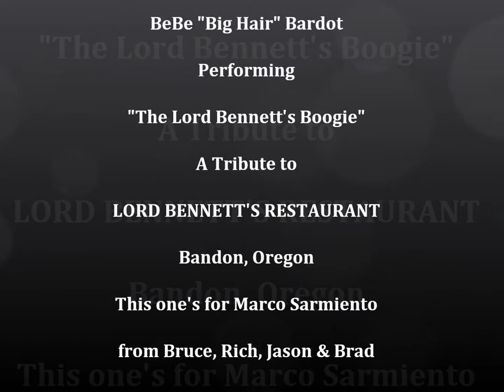BeBe Bardot In Bandon, OR & the Lord Bennett's Boogie 2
A Tribute to Lord Bennett's Restaurant Located in Bandon, Oregon. This production is dedicated to everyones friend Marco Sarmiento; coming from Bruce, Rich, Jason and Brad. Be sure and check out those gorgeous photographs of the Oregon Coast.